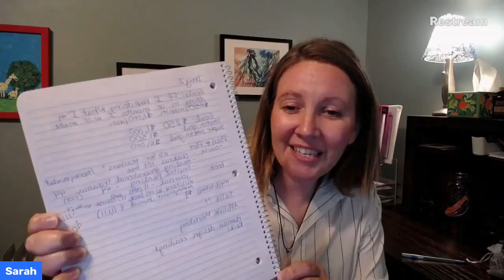My 90 Day Journey to Work at Home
Oh, and if you liked this video you should check out other content that I have created just for you!!